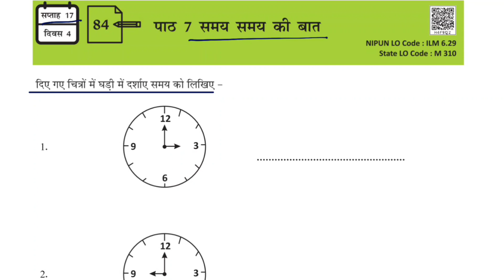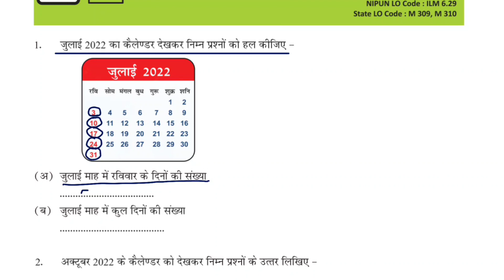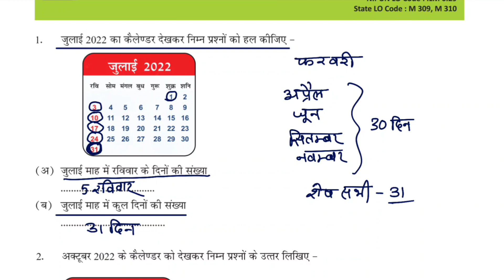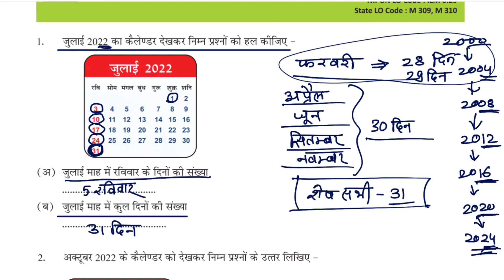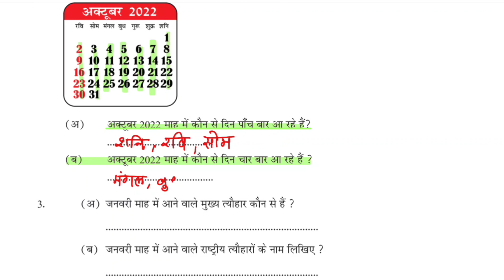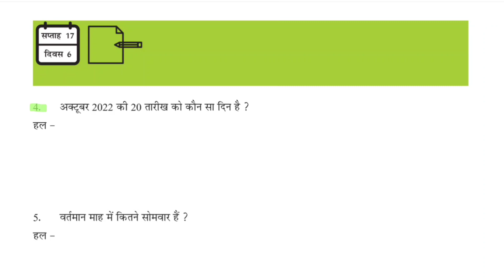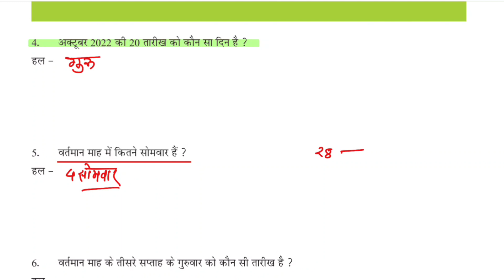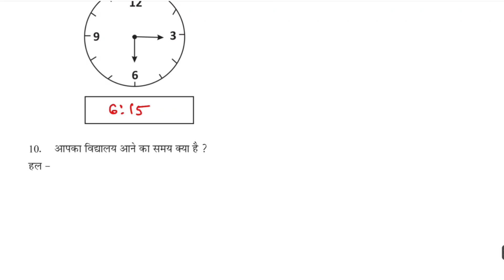सप्ताह 17 कक्षा 3 गणित वर्कशीट दिवस 2,3,4,5,6 FLN WORKSHEET CLASS 3 Maths week 17 सम्पूर्ण हल